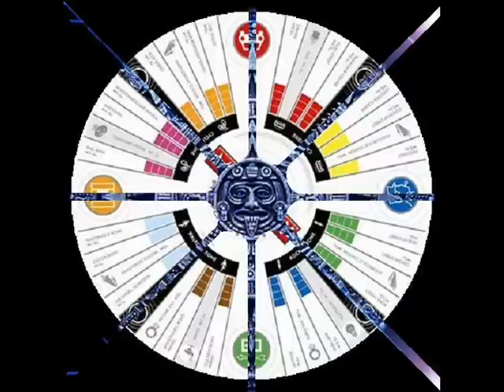Demoraliser ~ Glass Hands